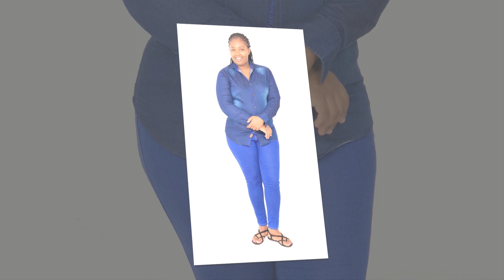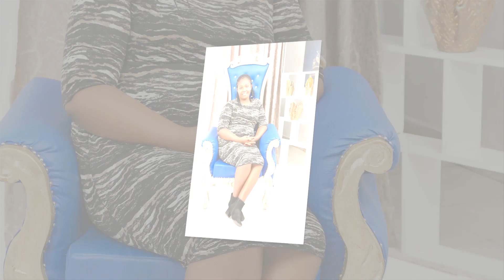My husband cheated with a girl we were paying school fees for,later married her PART 1 -EKRAH MARIA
Our aim is to Touch, Inspire and Impact Lives through  sharing other people real life experiences